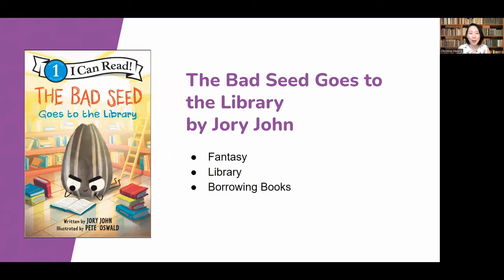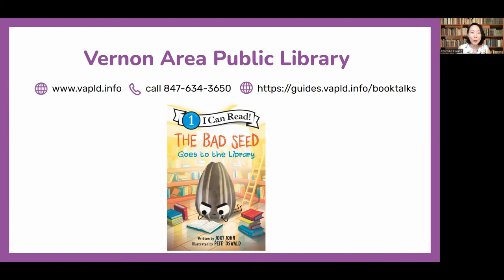The Bad Seed Goes to the Library by Jory John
Book Talks for 2nd Grade
September 2022
2nd Grade Book Talks Playlist - Watch previous book talk videos for 2nd grade!